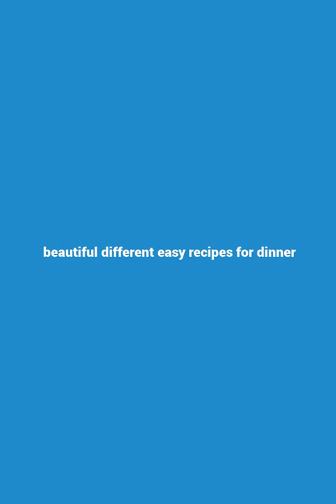different easy recipes for dinner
beautiful different easy recipes for dinner